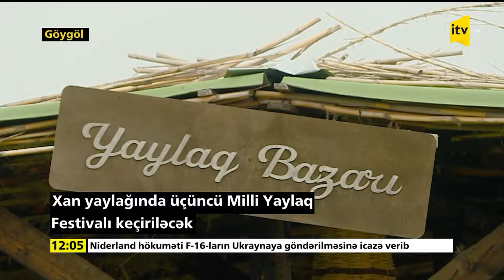Xan yaylağı türk dövlətlərinin təmsilçilərini qarşılamağa hazırlaşır